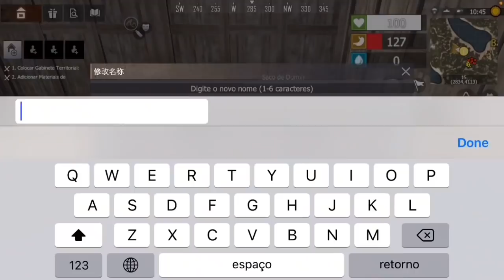OQUE FAZER PRIMEIRO DIA DE SERVIDOR SÉRIE SOLO LAST DAY RULES LAST ISLAND OF SURVIVAL